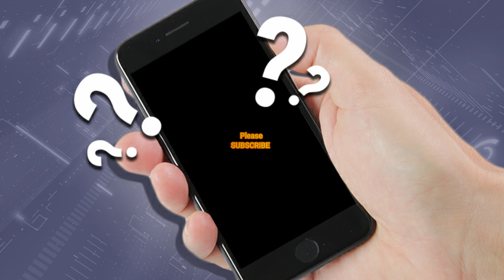DZ STREET RAP I EP ALGER I راب الشوارع ( part 2 bonus )😱 🇺🇸 🇩🇿🔥🔥🔥[REACTION] 🔥🔥🔥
DZ STREET RAP I EP ALGER I راب الشوارع ( part 2 bonus )

dz street rap reaction
dz street rap part 2 reaction
dz street rap sorecal
dz street rap 2 reaction
dz street rap l episode alger l شعر الشارع reaction
dz street rap episode 1
dz street rap l episode alger l شعر الشارع
dz street rap algerien
dz street rap l'épisode alger reaction
dz street rap i episode sorecal i شبكة الشارع sc empire reaction
dz street rap episode sorecal
dz street rap l'épisode alger
street rap dz
راب الشوارع الجزائر reaction
راب الشوارع الجزائر العاصمة
راب شوارع الجزائر
رقص راب شوارع الجزائر